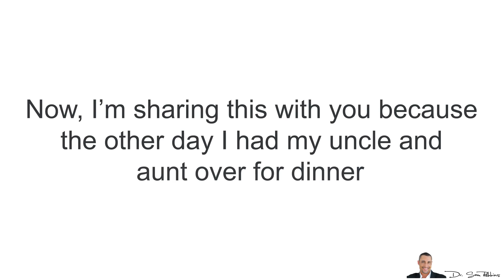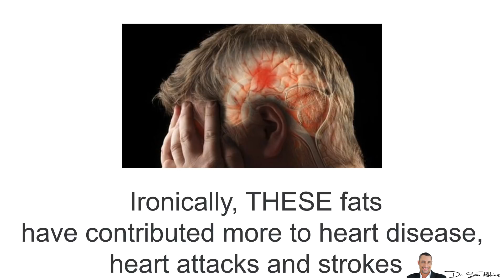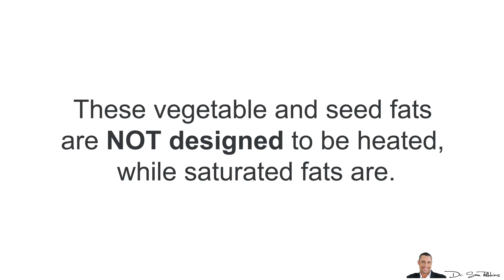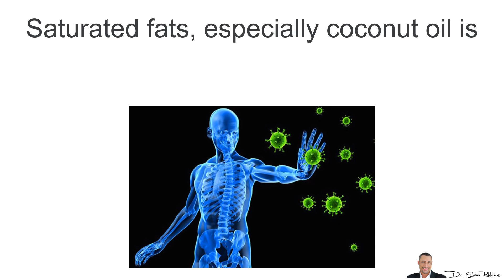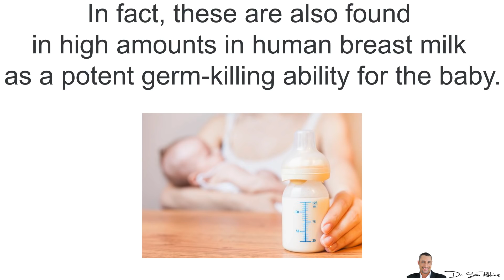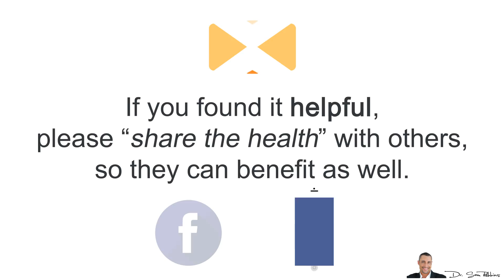💓 7 Reasons Why Saturated Fats Are GOOD For You - by Dr Sam Robbins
How my parents lowered their cholesterol by 30 pts in 30 days - no diets or drugs:

💓 7 Reasons Why Saturated Fats Are GOOD For You

Saturated fats are horrible for you!!?!

And this false information and myth all started in the 1950’s by a guy named Ancel Keys. He basically did a study of 6 countries in which higher saturated fat intake equated to higher rates of heart disease.

Unfortunately, like most studies that are skewed, he purposely ignored and DELETED data on the 16 other countries that didn’t fit his theory.

Countries where high saturated fat intake showed very little heart disease. And also countries with very little fat that showed HIGH rates of heart disease.

However, once his paper was published and he was on the cover of Time magazine, the medical industry changed and saturated fats became the devil.

Sadly, new,... supposedly “healthier” fats emerged -- such as  sunflower, corn, soybean and cottonseed oils…. And margarine, let’s not forget about this junky fat.

Ironically, THESE fats have contributed more to heart disease, heart attacks and strokes than most other foods and certainly a lot more than saturated fats.

And this is because these so-called “healthy” fats are high in inflammatory omega 6 fats. Plus, when heated, the fat molecule oxidizes, changes structure, becomes hydrogenated and basically, TOXIC to your body.

These vegetable and seed fats are NOT designed to be heated, while saturated fats are.

Yet, a major meta-analysis of 21 studies with almost 350,000 adults, revealed no difference in the risks of heart disease and stroke between people with the lowest and highest intakes of saturated fat.1

And there are other, major studies showing similar results.2,3

Simply stated, eating saturated fats does NOT cause heart disease!

Eat More Saturated Fats
Actually, the truth is that eating saturated fats can actually help prevent heart disease. This is because they reduce levels of Lipoprotein (a) [LP(a)], which has a very strong correlation to heart disease.4-6

Improved Cardiovascular Risk Factors

What’s interesting is that currently there are no drugs that lower Lipoprotein (a), but saturated fats do!

Again, nature already has the solutions - NOT pharmaceutical companies!

Additionally, eating saturated fats helps increase your “good” HDL cholesterol (lipoprotein).

That’s a double positive bonus!

And there are other benefits too.

Weight Loss
Saturated fats, especially coconut oil, can help you lose fat by increasing your metabolism and thyroid.

Healthier Brain
The brain is made largely of fat and the majority of the fat in the brain is saturated.

Healthier Liver
Saturated fats also encourage the liver cells to dump their fat content - this is a primary step in stopping that unhealthy and ugly belly fat. Additionally, saturated fat has been shown to protect the liver from the toxicity of alcohol and medication drugs.

Stronger Bones
They also help make your bones stronger, especially in women. Vegetable oils do the opposite and cause osteoporosis.

Saturated fats, especially coconut oil is amazing for your immune system. The myristic and lauric acid have antibacterial and antifungal qualities for your gut. In fact, these are also found in high amounts in human breast milk as a potent germ-killing ability for the baby.
Healthier Lungs
For proper function, the airspaces of the lungs have to be coated with a thin layer of what’s called lung surfactant. The fat content of lung surfactant is 100 percent saturated fatty acids. Replacement of these critical fats by other types of fat makes faulty surfactant and potentially causes breathing difficulties (such as asthma) and inflammation

Healthier Skin
Saturated fats, especially coconut also reduces inflammation, hydrates the skin and increases collagen - all of which are needed for healthier, more youthful skin.

Thanks
DrSamRobbins